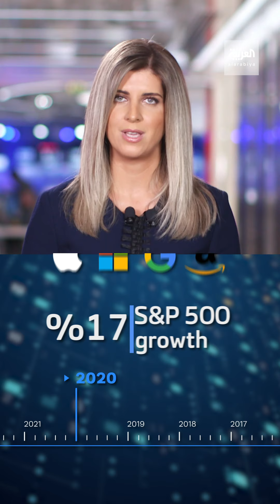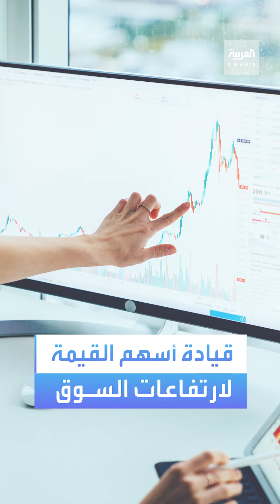مستثمر حذر وآخر مغامر... كيف تختار الأسهم التي تستثمر بها بحسب شخصيتك؟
💰هل أنت مستمثر متحفظ وحذر أم أن "قلبك قوي" وتتحمل المخاطرة؟ هناك أسهم تناسب طبيعة كل مستثمر، @lara_bn تطلعك باختصار على واحد من أهم تصنيفات الأسهم 📈 التي يتوجب على كل مستثمر معرفتها

ـــــــــــــــــــــــــــــــــــــــــــــــــــــــــــــــــــــــــــــــــــــــــــــــــــــــــــــــــــــــــــــــــــــ